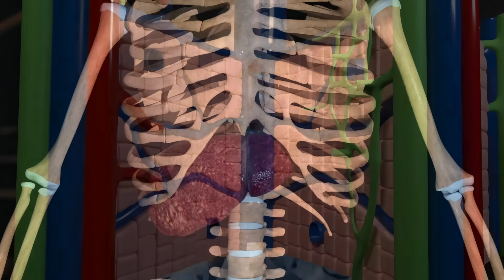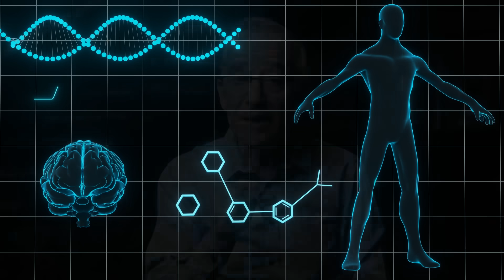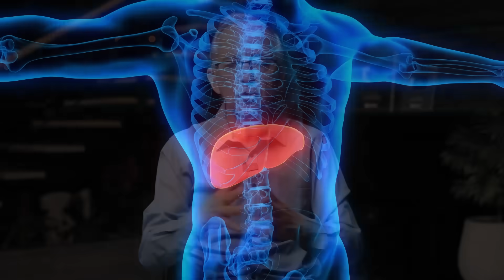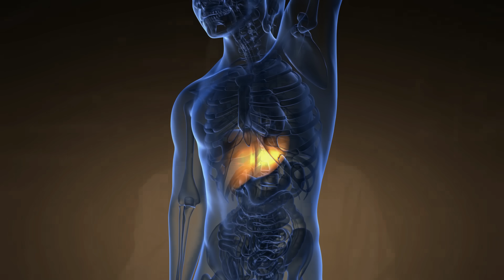🚫 10 PRODUCTOS Que DAÑAN TU HIGADO, EVITALOS- Oswaldo Restrepo RSC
MIS NUEVOS PRODUCTOS! Conoce lo que he desarrollado para cuidar tu salud

10 Factores Prohibidos para Cuidar tu Hígado | Consejos de Salud

En este video, exploraremos los 10 factores que debes evitar a toda costa para mantener tu hígado en óptimas condiciones. El hígado desempeña un papel crucial en nuestra salud general, y es esencial cuidarlo para asegurar un estilo de vida saludable.

Descubre con nosotros las prácticas que debes eliminar de tu vida para proteger tu hígado y promover una función hepática óptima. Desde hábitos alimenticios hasta estilo de vida, cubriremos cada aspecto para que puedas tomar decisiones informadas sobre cómo mantener tu hígado en su mejor forma

🔍 Temas Destacados en este Video:

🍔 Alimentación Inadecuada: ¿Qué alimentos debes evitar para proteger tu hígado?
🍹 Exceso de Alcohol: El impacto del consumo excesivo en la salud hepática.
🚬 Tabaquismo y su Relación con el Hígado: Descubre por qué fumar es perjudicial para este órgano vital.
💊 Abuso de Medicamentos: Cómo algunos medicamentos pueden afectar negativamente al hígado.
💤 Falta de Sueño: La importancia del descanso adecuado para la salud hepática.
🏋️ Falta de Ejercicio: Cómo el sedentarismo puede afectar negativamente al hígado.
🍬 Consumo Excesivo de Azúcar: Impacto del azúcar en la salud hepática y cómo reducirlo.
🌿 Exposición a Toxinas Ambientales: Factores externos que pueden perjudicar tu hígado.
🤯 Estrés Crónico: Cómo el estrés afecta la función hepática y estrategias para manejarlo.
🚫 Ignorar las Señales de Alerta: Síntomas que podrían indicar problemas hepáticos y la importancia de buscar ayuda.

0:00 Solo Tenemos Un Hígado
1:00 ESTOS SON LOS 10 PRODUCTOS QUE DEBES EVITAR
7:36 ¿Por qué cuidar el hígado?
7:58 ¿Cómo Cuidar El Hígado?